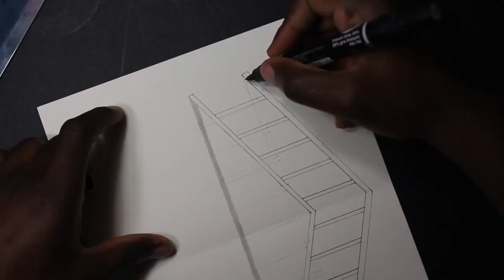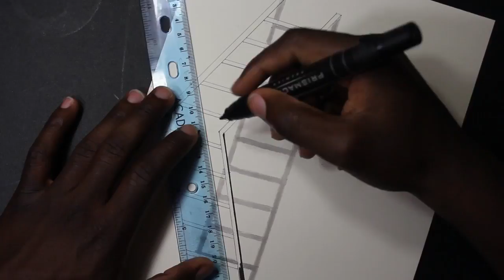3-D Ladder Optical Illusion Drawing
3-D Ladder Optical Illusion Drawing
3-D Ladder Optical Illusion Drawing
3-D Ladder Optical Illusion Drawing
Chris Samba drawing  a 3d ladder on paper!
My pal:
Basic Tape:

My Site: ChrisSamba.blogspot.com
Facebook (Like)
Instagram (Follow)
Twitter (Follow)
My Store (Shop)
Google+ (Follow)